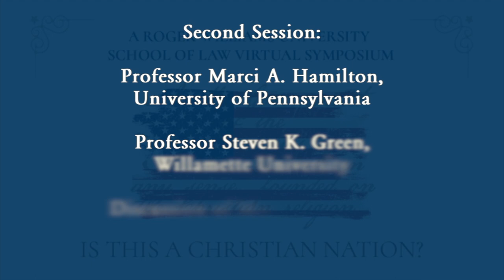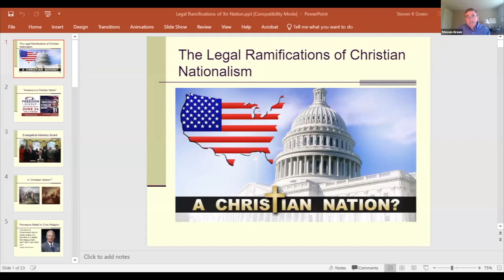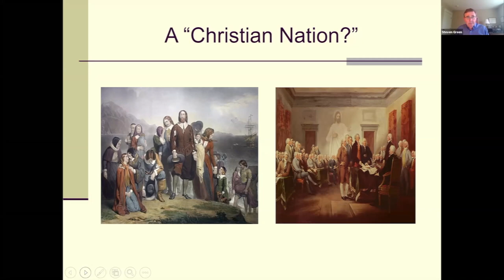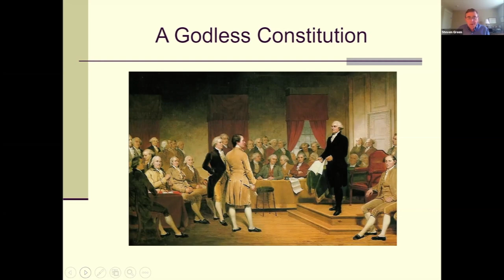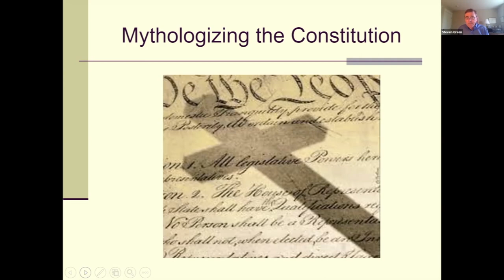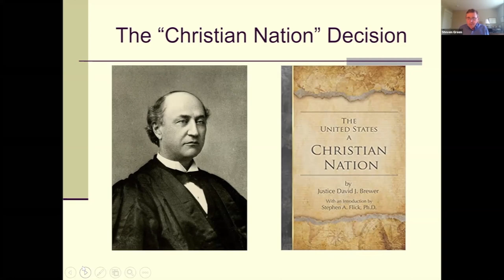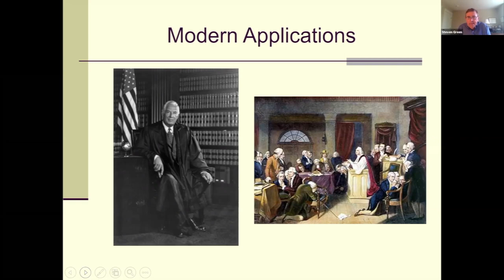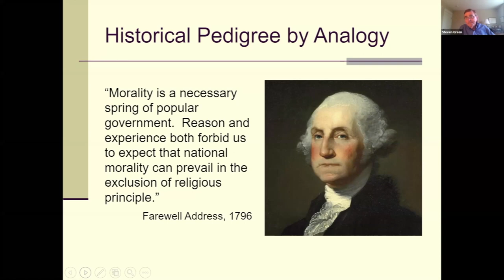RWU Law Virtual Symposium Is this a Christian Nation? Sept 25, 2020 Pt. 2